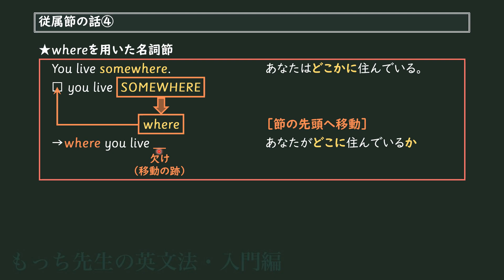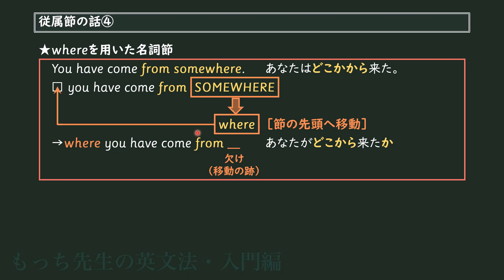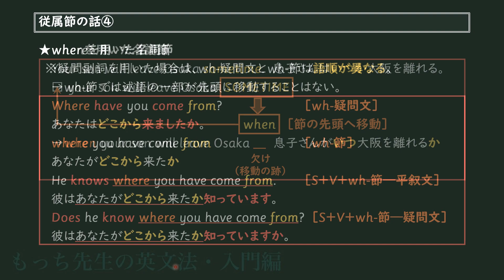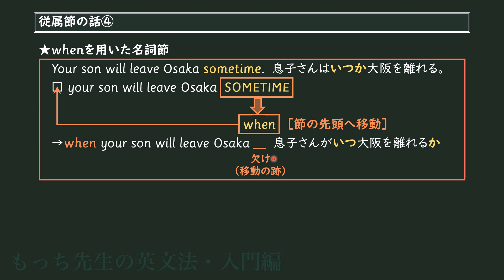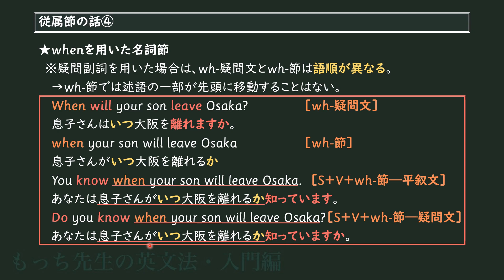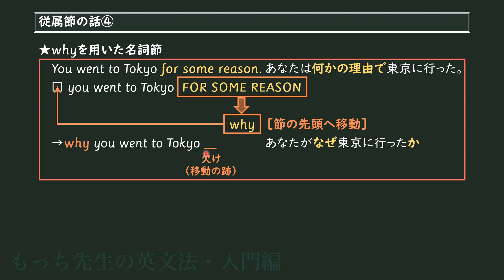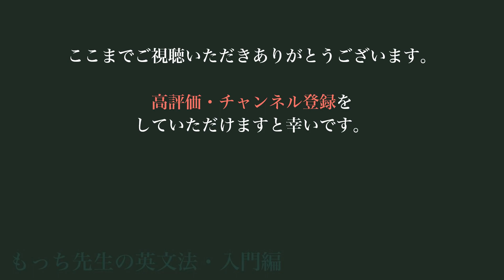従属節の話（その4）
今回は疑問副詞を用いた名詞節のお話です。

もっち先生の英文法のコンセプトについては、こちらの動画をご覧ください。

『英文理解の基礎知識』絶賛発売中！